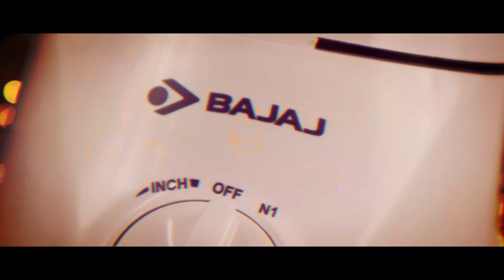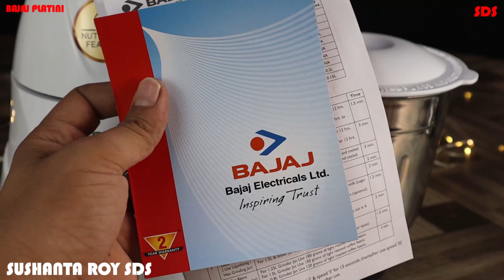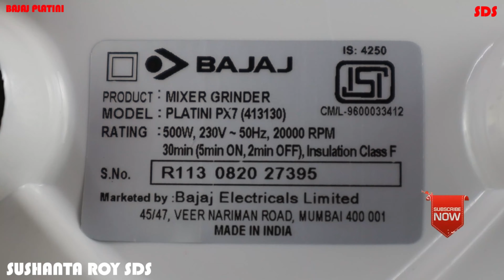Bajaj Platini PX7//Mixer//500w//Sushanta Roy SDS//Hindi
Bajaj Platini PX 7 500-Watt Mixer Grinder

MY EQUIPMENT
MIC- RODE VIDEO MIC PRO +

Boya BY-MM1+ Super-Cardioid Shotgun Microphone with Real Time Monitoring Compatible with iPhone/Andoid Smartphones, DSLR Cameras Camcorders for Live Streaming Audio Recording

GODOX SK II Series Studio Kits Light Bulb (SK400II Kit - 2 x Godox SK400 Strobe Flash Head 2 x Standard Reflectors 2 x 60x90CM Softbox 1 x XT-16 Wireless Flash Trigger 1 x CB-04 Carrying Bag )